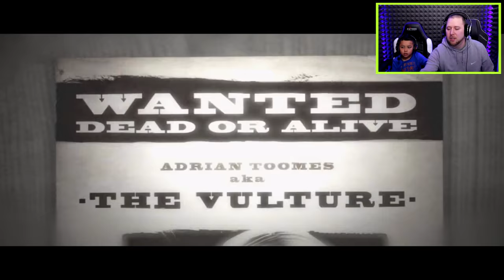VULTURE WANTS TO KILL SPIDER-MAN | Spiderman Shattered Dimension Gameplay Walkthrough PART 8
In this episode of Spiderman Shattered Dimension on pc, mr lt and mini me will be taking on the vulture and his goons, vulture will do anything to get to spiderman but can the mighty super hero spiderman destroy vulture first?!?!?!

RECORDING SETUP!

►WHAT I USE TO RECORD:: Elgato pro, canon 70d, allen and health mixer board, sennheiser shotgun mic 416, led lights, sennheiser avx mke2, ipad, ps4, xbox one, philips fidelio x1, sony mdr 1a, pc

Spider-Man: Shattered Dimensions is a video game featuring Marvel Comics superhero Spider-Man. Spider-Man: Shattered Dimensions blends together four universes from the Marvel Comics multiverse, allowing the player to play as four different Spider-Men. Known Spider-Man voice actors Neil Patrick Harris, Christopher Daniel Barnes, Dan Gilvezan, and Josh Keaton voice a Spider-Man from each of their respective alternate universes.

The game revolves around an artifact known as the Tablet of Order and Chaos. When it is shattered into pieces during a fight between Spider-Man and Mysterio, it causes problems with multiple Marvel Universe realities. Madame Web calls on four versions of Spider-Man from four realities to assist her in bringing the realities back into balance: the Amazing Spider-Man, Spider-Man Noir, Spider-Man 2099, and Ultimate Spider-Man.